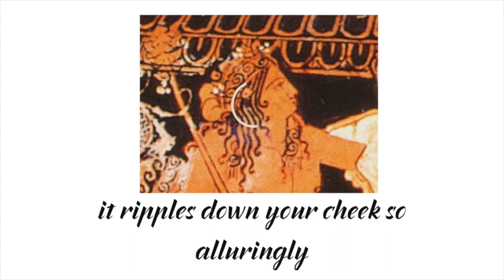Irony in Euripides' Bacchae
Hi Folks,
This video unpicks the tragic irony when Pentheus first meets the god Dionysus in disguise. We consider what effect this has for the audience, how this scene reiterates key themes in the tragedy and also how Euripides may have used costume to show Dionysus in disguise.

To understand costume, we will look at evidence on the Promos Vase of c400BC, made within as little as a decade of when Euripides wrote his Bacchae (406 BC). This vase is a prescribed source for the A-Level unit in Greek Theatre in the UK.

All best,
Dr M x
For more Bacchae videos: